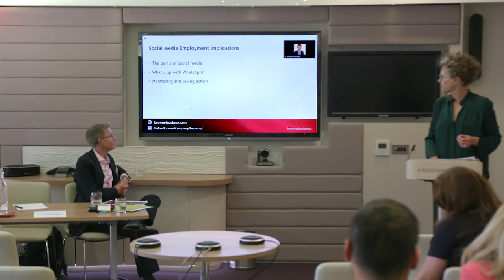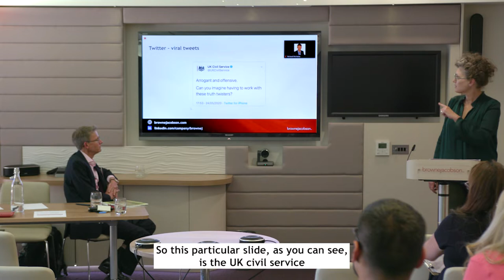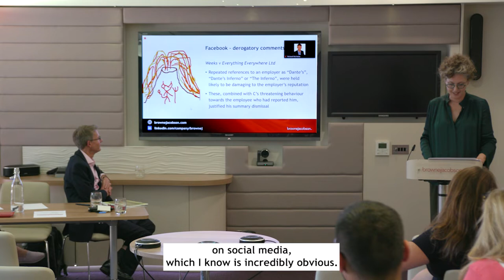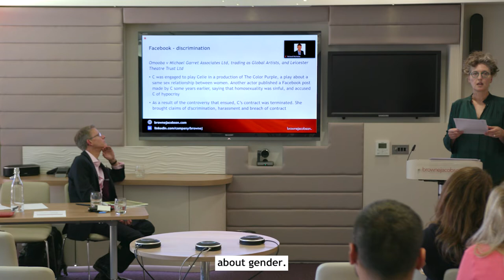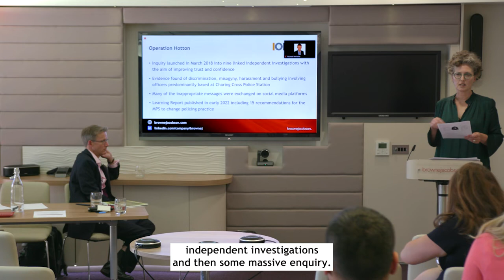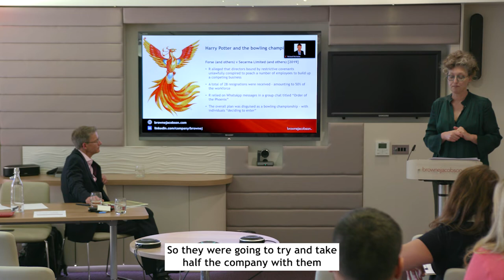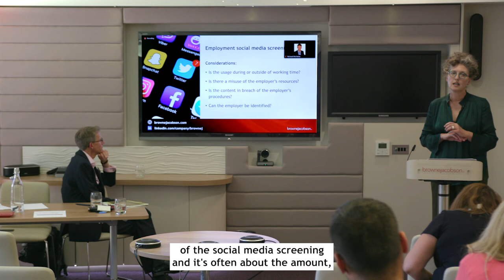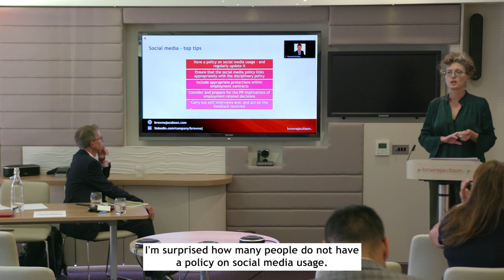In-House Lawyers Event - Kerren Daly - Social Media Employment Implications